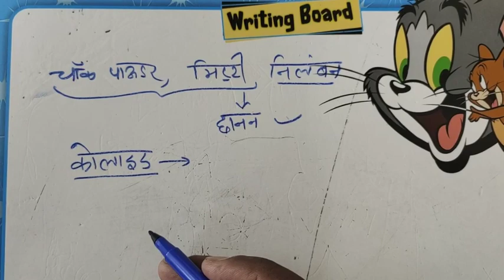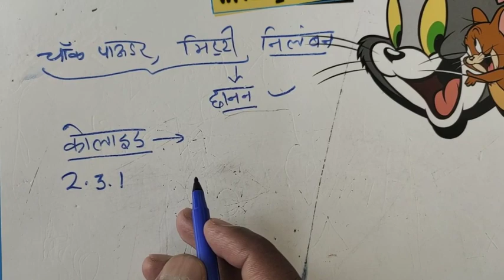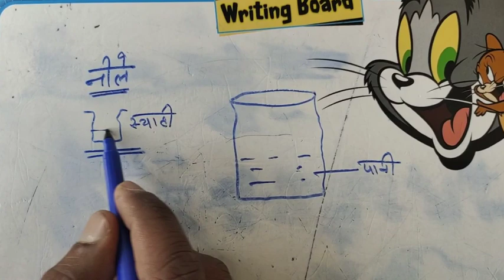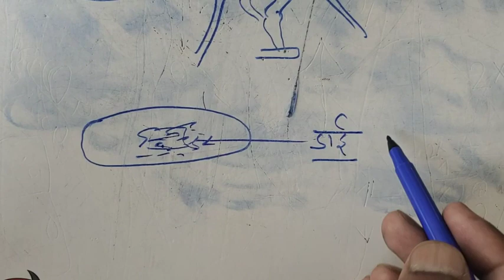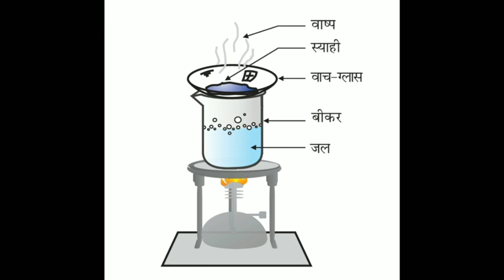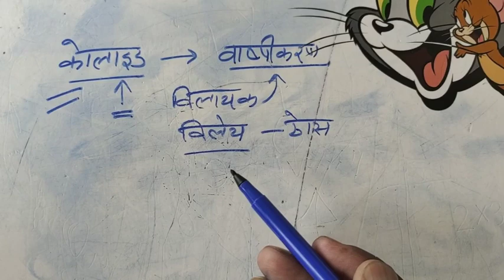कक्षा 9 विज्ञान 2.3 मिश्रण के घटकों का पृथक्करण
कक्षा 9 अध्याय 2 क्या हमारे आस-पास के पदार्थ शुद्ध 27/04/2020 GSSS SHOLI